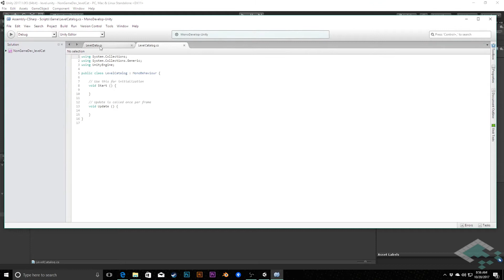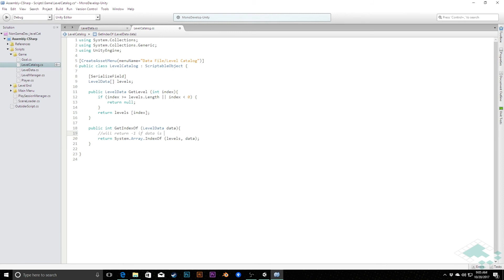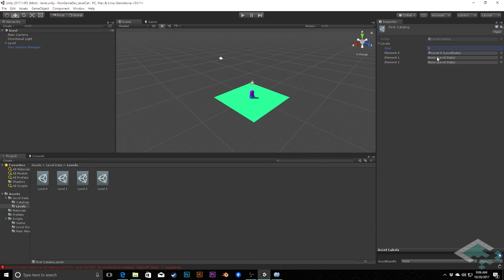Non-Game Game Development: Level Catalog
Creating a new ScriptableObject to contain all of our level data and provide reliable access to that data. Also, protecting data while still making it accessible through the Inspector.